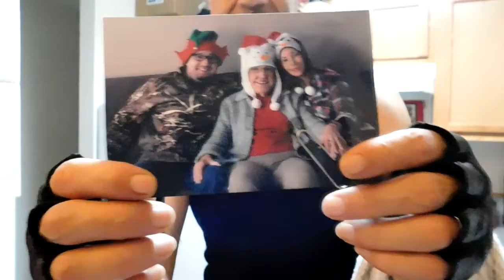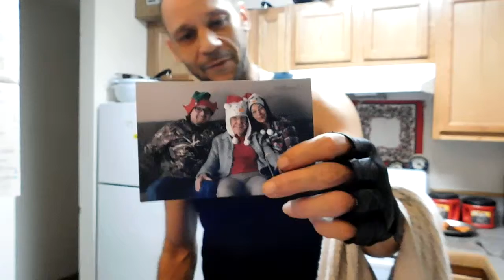Humming, Bird, Dorthy, Christmas, 2014